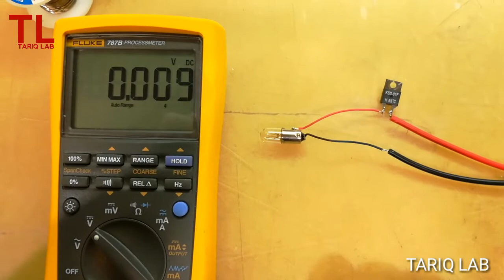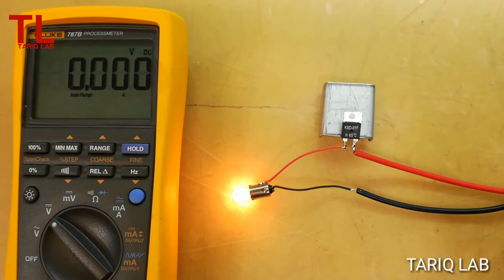What Is A Temperature Control Switch | Thermal Switch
Temperature control switches are used in industrial and technical processes. If a preset temperature is reached, then the temperature control switch opens or closes a corresponding switch contact. Depending on the requirements, mechanical or electronic switches can be used.
KSD-01F thermostat or KSD-01F temperature controller mostly used in electronic circuits and appliances.